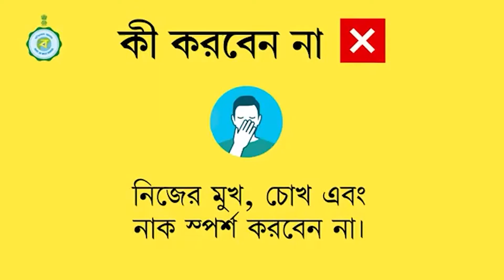দ্বিতীয় দিনের লকডাউন কার্যত সফল | ANANDA BANGLA PURBA MEDINIPUR LOCK DOWN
আজ দ্বিতীয় দিনের লকডাউন শুরু হয়েছে।সকাল থেকেই আকাশের মুখ ভার।তবে রাস্তাঘাট এবং দোকানপত্র প্রায় বন্ধ। পূর্ব মেদিনীপুর জেলার প্রায় সর্বত্রই চিত্রটা একই।বিশেষকরে দেউলিয়া বাজার পুরোপুরি বন্ধ। চলছে পুলিশি টহল । রাস্তাঘাট মোটের ওপর শুনশান।মেছেদার ছবিটাও মোটামুটি একই।এখানেও দোকানপাট বন্ধ। সবমিলিয়ে মানুষ লকডাউন মেনে চলছে।